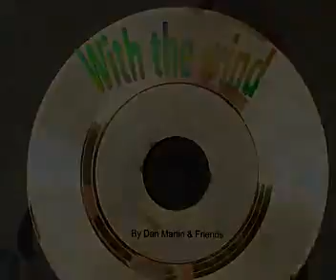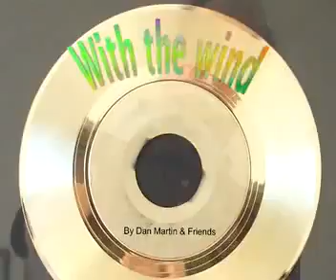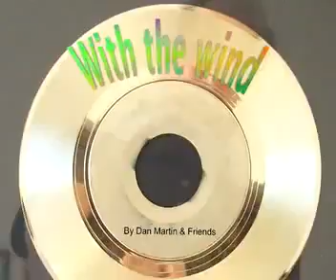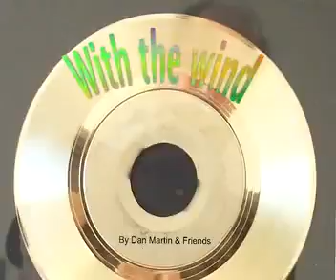With the wind . Dan Martin & Friends 2016